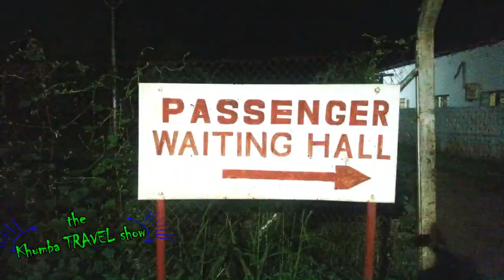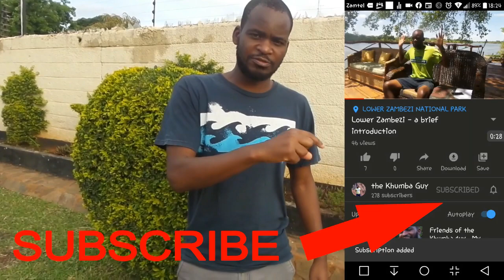Zambia Travel. An Overview of public transport.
Travelling in Zambia is filled with so many exciting experiences.

In this video, I talk about the four modes of transport in Zambia; air, rail, road  and water and explain the different services available for each one.

Welcome to Zambia. Let's go...